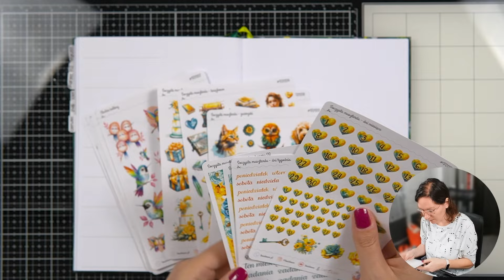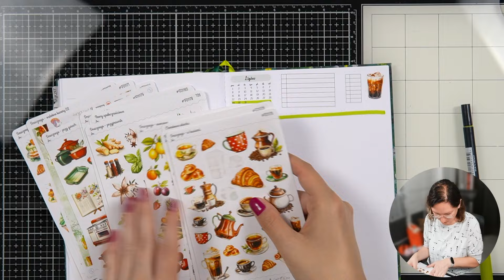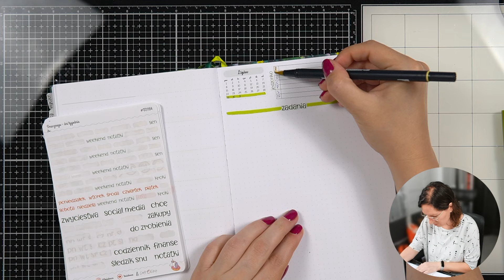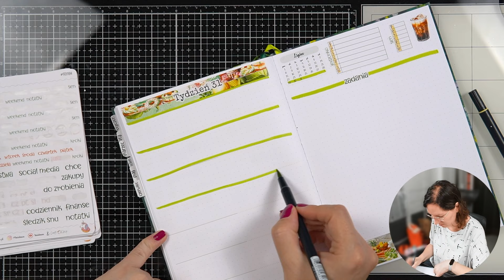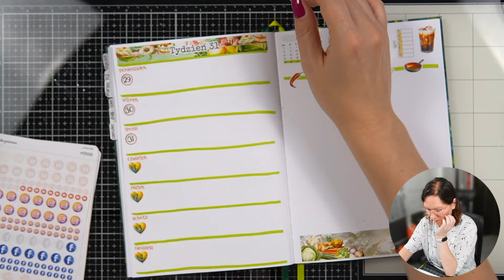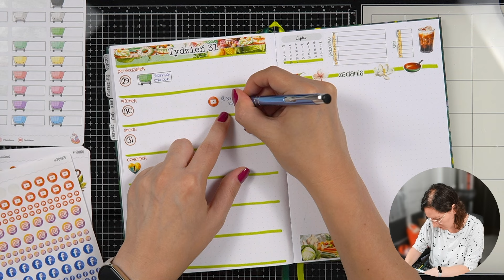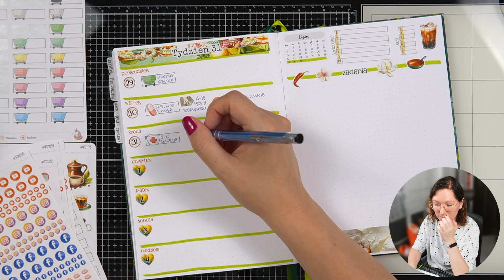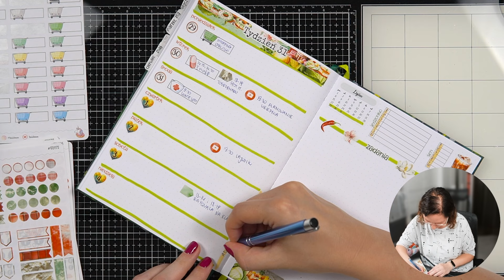Żegnamy lipiec | Piąta tygodniówka lipca w planerze @devangari_art | [autopromocja]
Chcesz mnie wesprzeć? Pod każdym filmem jest opcja podziękowania :) Jestem bardzo wdzięczna za każde takie wsparcie!